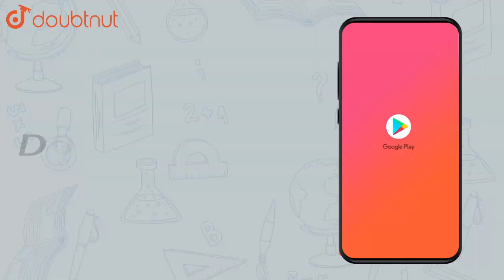What could be the possible one's digits of the squares root of each of | Class 8 Maths | Doubtnut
What could be the possible one's digits of the squares root of each of the following numbers br 998001

Online Class में Admission लेने के लिए यहाँ click करें :
👉Class 8 | English Medium | Tuition Classes :

👉 Have Any Query? Ask Us.